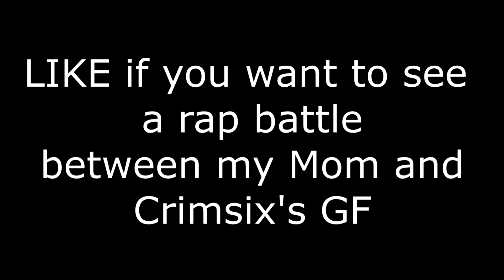OPTIC CRIMSIX ROASTS & EXPOSED ATTACH!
LIKE if Crimsix is a bully.. and if you want to see My Mom and Crim's GF RAP BATTLE